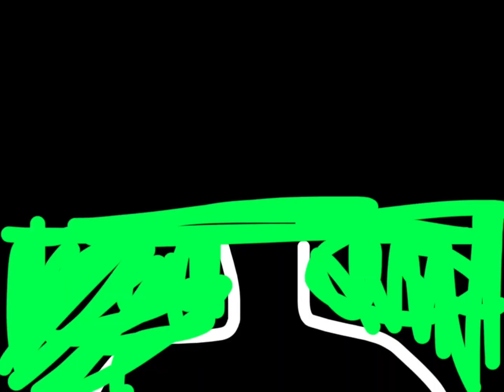weirdcore pictures I edited ( + extra animation at end )